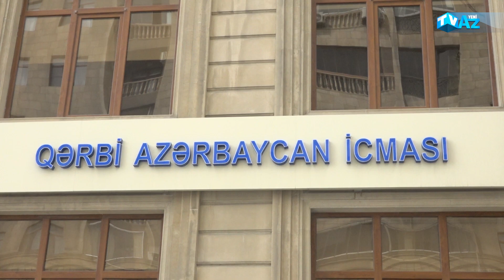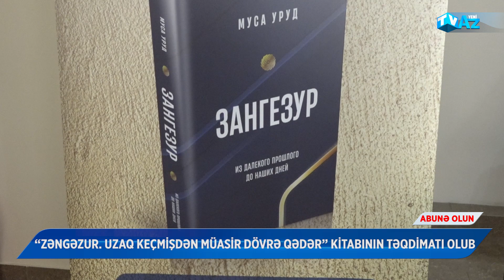“ZƏNGƏZUR. UZAQ KEÇMİŞDƏN MÜASİR DÖVRƏ QƏDƏR” KİTABININ TƏQDİMATI OLUB